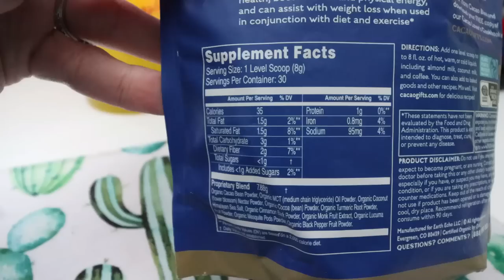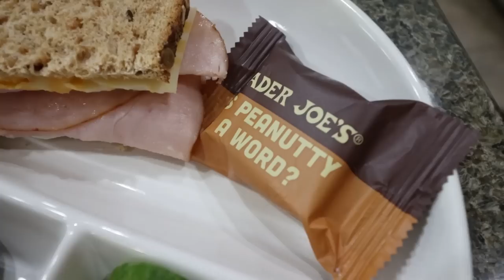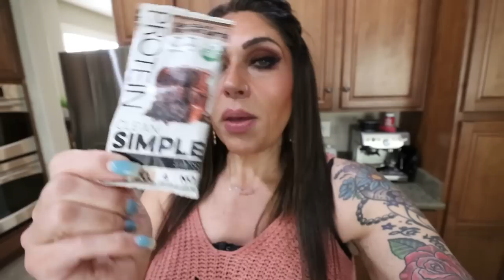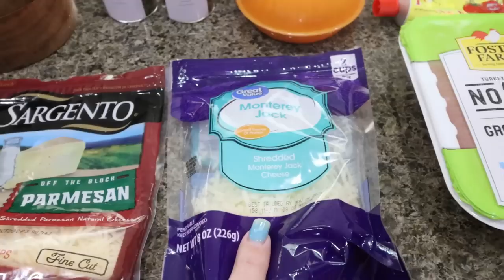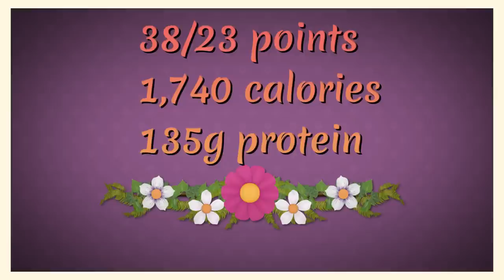WHAT I EAT IN A DAY ON WW TO LOSE 141 POUNDS- VERY SPECIAL DAY!! - LOW CARB ZUCCHINI BOATS!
Chia Smash
Salt & Pepper Holder

$30 OFF!!

🎉NUTRITION CHANNEL!!!

Code- jennswwjourney

Code- jennswwjourney